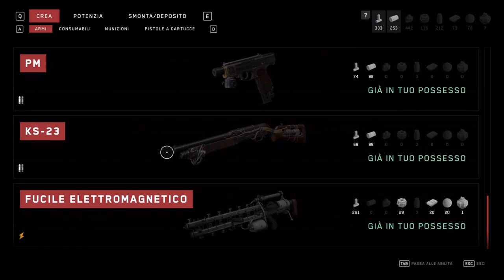Da j0ecatore a giocatore: Cosa penso di Atomic Heart (Episodio 2)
Immagine del canale realizzata da Yuiccia!
La mia configurazione PC:

-Ram: Corsair Vengeance PRO DDR4, 16GB, 3600 MHz (x2)
-VGA: Nvidia GeForce 3090 RTX (24GB) Overclocked edition
-Ventole: Corsair AF120 Quiet edition (x2)
-PSU: Corsair RM1000 X
-Case: Cooler Master MasterBox TD500 Mesh